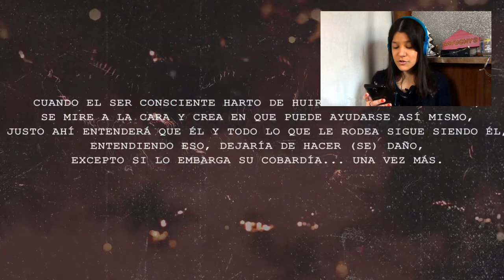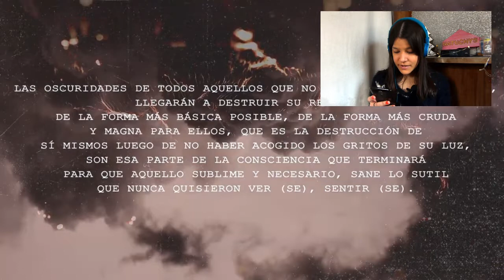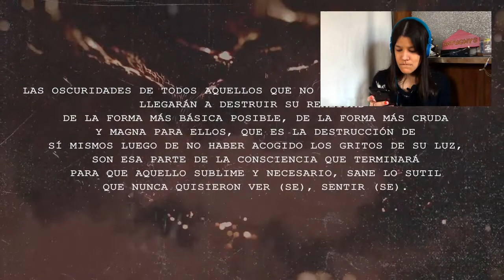REACCIÓN AKADROOW - Destructible | Natuchys